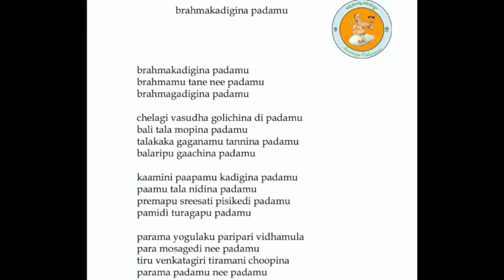Annamayya Padayagnam- Brahma kadigina by Chi Saaketh Ram Dhulipalla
Ragam: Hamsadhwani
Talam: Adi
Tunesmith : Unknown